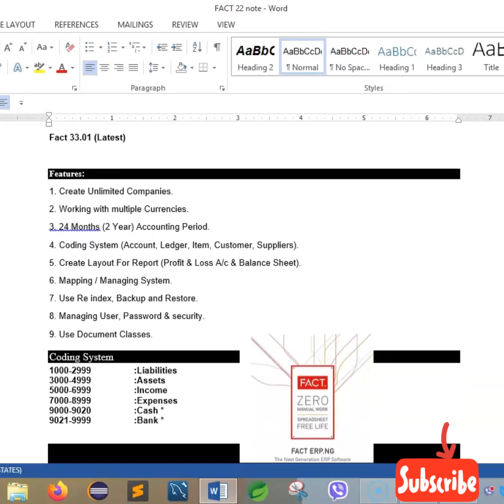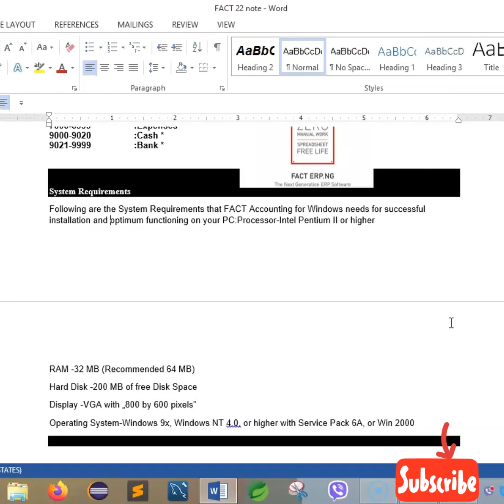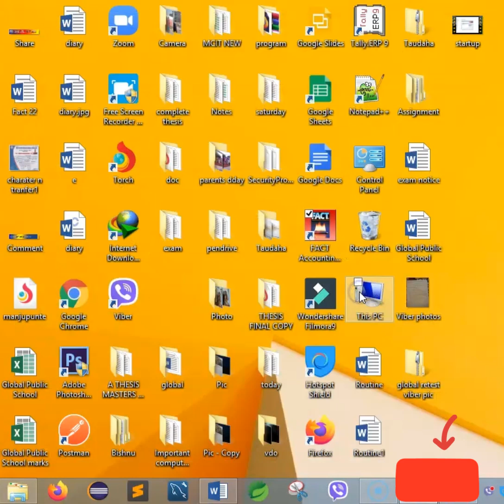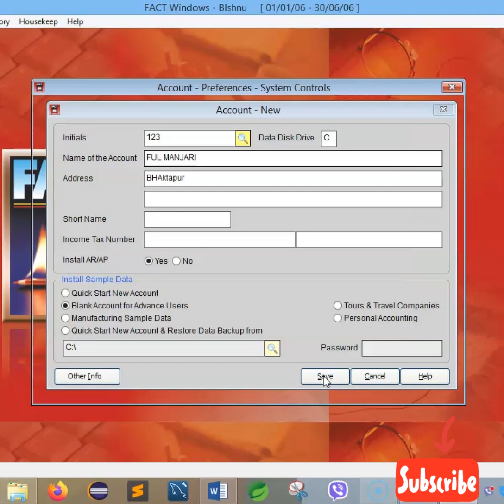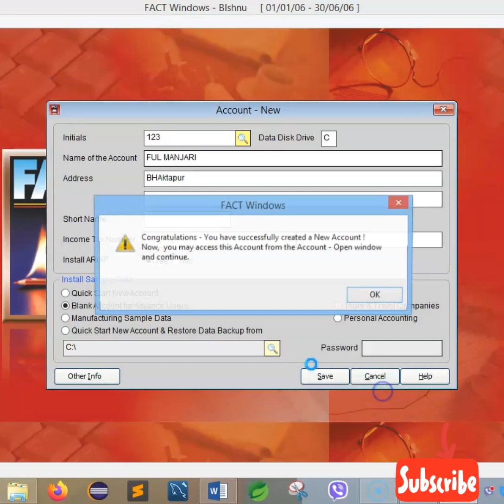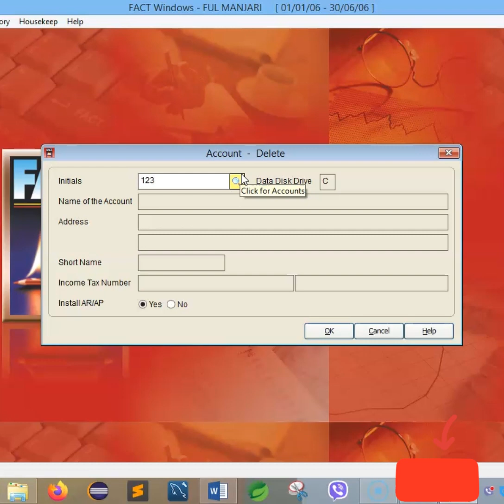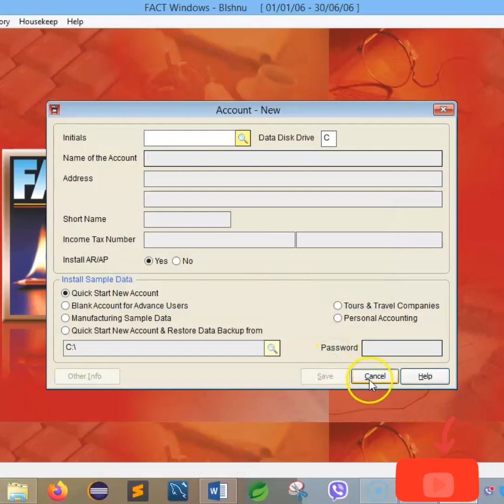FACT ACCOUNTING SOFTWARE for beginners in Nepali.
How to create a company in FACT? FACT first class || company create || company modify|| company delete|| company restore.

Re -Uploading  os restricted per copyright policy.
(link sharingand or embedding to website is allowed )